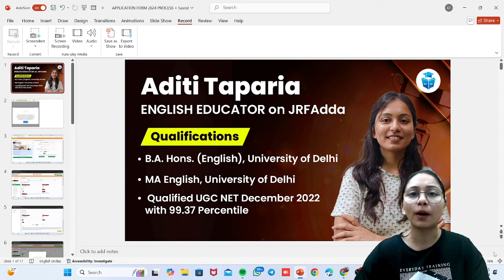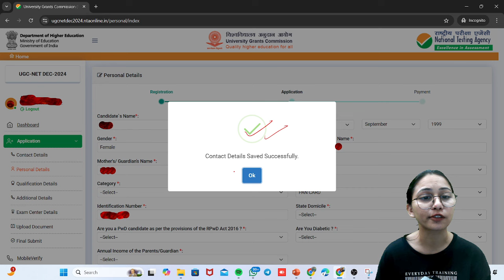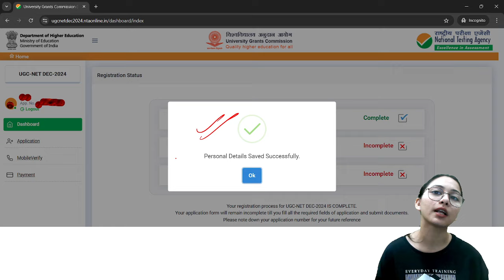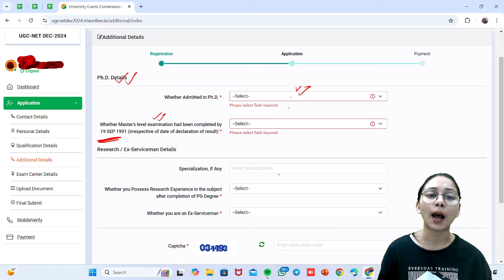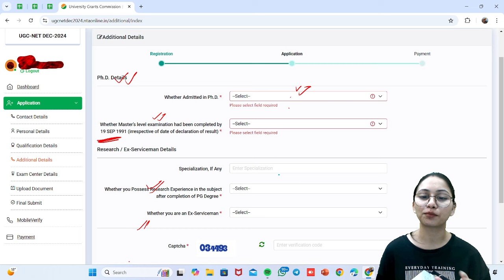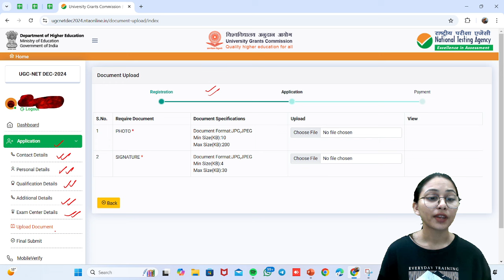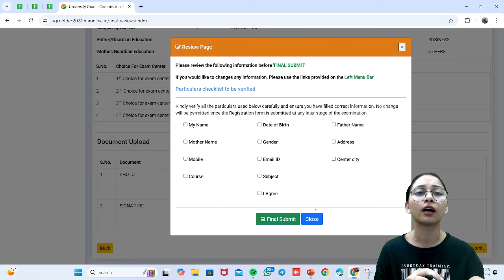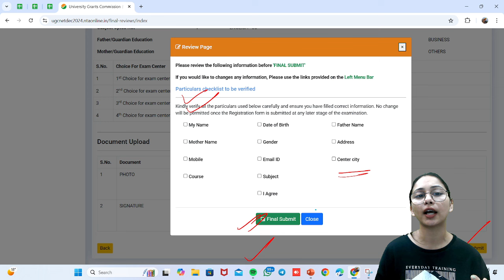How to Fill UGC NET Application Form? UGC NET 2024 Form Fill Up Step by Step | Aditi Mam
UGC NET 2024 Application Form Step by Step | UGCNET Form Kaise Bhare? How to Fill UGC NET Application Form?  UGC NET Form Fill up 2024 | Aditi Mam

🗓️ UGC NET JRF 2024 Paper 1 Schedule:
8 AM & 9 PM - ICT, Research, LR by Aditi Mam
9 AM - DI by Ayushi Mam
10 AM -  Teaching Aptitude by Aditi Taparia Mam
11 AM - Communication by Juhi Mam
11 AM -  Indian Logics, HE, PDE by Rachana Mam

🗓️ UGC NET JRF 2024 Paper 2 Schedule:
3 PM - Sociology by Juhi Mam (Thu, Fri, Sat)
4 PM - Polity by Harshita Mam (Fri, Sat,Sun)
5 PM - Geography by Yogesh Sir (Thu, Fri, Sat)
5 PM - English by Aditi Taparia Mam (Mon to Fri)
7 PM - Computer Science by Aditi Mam (Thu, Fri, Sat)
7:30 PM - Education by Rachana Mam (Mon, Tue, Wed)
8 PM - Public Administration by Varsha Mam (Mon, Tue, Wed)
9 PM - Law by Vishal Sir (Mon to Fri)